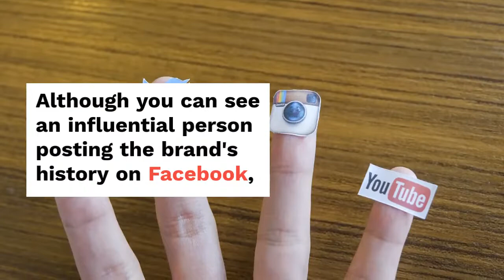People Actually Watching - Snapchat has a much smaller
Snapchat has a much smaller group of users than Facebook and Instagram, which may be one of the reasons why only 13% of surveyed consumers prefer to see the content of articles. However, stories from Snapchat Discover can inspire a small story about Instagram or Facebook.